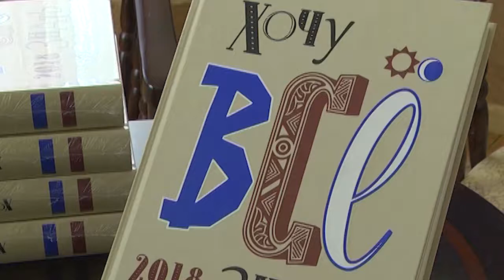Новый альманах «Хочу все знать» увидел свет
Новый альманах увидел свет. Книга «Хочу все знать» имеет многолетнюю историю. Издавалась с 1957-ой по 90-тые годы. Била рекорды популярности. Новое издание увидело свет благодаря партнерской программе «Магаданэнерго», «РусГидро» и фонда «Дом детской книги».   Альманах представляет собой сборник научно–художественных статей и очерков для детей. Авторами книги всегда выступают люди с ученой степенью. Рассказывают простым и увлекательным языком о новых открытиях и исследованиях. Сборник включает в себя разделы о Земле, животном и растительном мирах,  о космосе и будущем человечества. Сегодня во время презентации первые экземпляры четырехсот страничного сборника главный инженер предприятия Магаданэнерго Алексей Клековкин передал библиотекам города и области.
Это второй альманах «Хочу все знать», изданный энергетиками. Первый вышел в 2015 году. Сегодня для всех желающих доступна его электронная версия. Ее можно скачать в Playmarket и Itunes